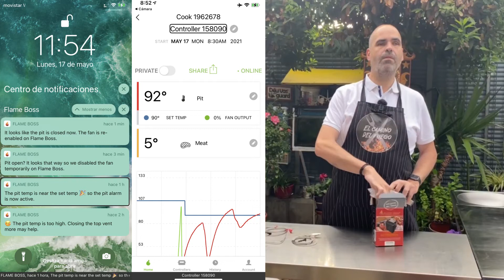Flame Boss review: el asesino de la tradición o la precisión al servicio de las brasas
La polarización es algo que ha conquistado prácticamente todos los recovecos de nuestra sociedad, y pese a que los usuarios de Kamado tenemos mucho más en común que cuestiones que nos separan, existe un instrumento que polariza los debates cuando hablamos de cocinar en Kamado.
Es decir Flame Boss en un grupito de amantes del Kamado y automáticamente unos dirán que es el complemento imprescindible para hacer que nuestros asados en el Kamado sean perfectos sin preocuparnos de nada más que mirar el móvil y otros dirán que la auténtica magia de cocinar con Kamado es el control y el dominio de las brasas.
Para unos y otros, en este vídeo expongo las virtudes de este aparatito, que siento decirlo, pero a mi me ha conquistado.

Si estás pensando en comprar un Flame Boss en mi opinión es como dotar de GPS, dirección asistida y control de crucero al tractor de tu abuelo, siempre y cuando tu abuelo tuviera tractor😁
En suma un flame boss es un pequeño ventilador que se encaja en cualquier Kamado aprovechando la puerta inferior del tiro, esa por la que se sacan también las cenizas, y que mediante 2 termómetros, uno de pinza para la parrilla y el otro de sonda permiten mediante una app de movil controlar la temperatura interior del Kamado con una precisión asombrosa y a la vez informarnos de cuándo estará lista nuestra pieza de carne o pescado en su punto de cocción exacto.

Si quieres conocer todos los detalles puedes además de ver el vídeo leer la review completa en la web de elcaminodelfuego.com

Si te ha gustado esta review o tienes alguna duda, déjanos un comentario o contacta con nosotros:

Facebook ElCaminoDelFuego

Y por cierto, antes de que te lo preguntes, si yo que soy ciego puedo cocinar en un Kamado, tu seguro que también.